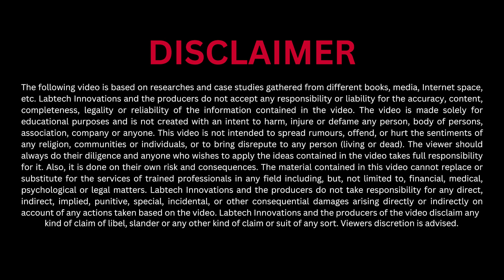Easy Tricks to find if a journal is Predatory or Not?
How to track original Journal | How to differentiate between original and fake journal Fake journal

How to detect a predatory journal?
How to identify a predatory journal pretend to be legitimate?
What are at least three signs that a journal is predatory?
How to identify a predatory journal in MCQ?